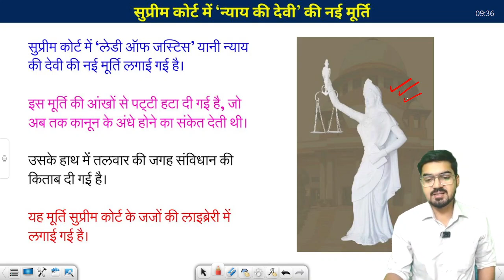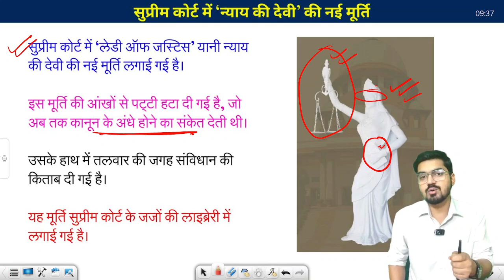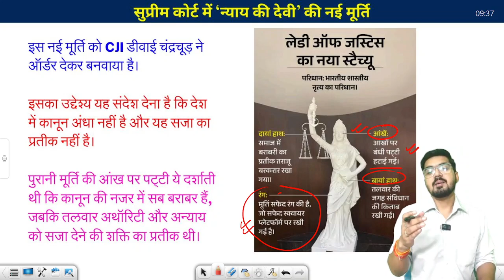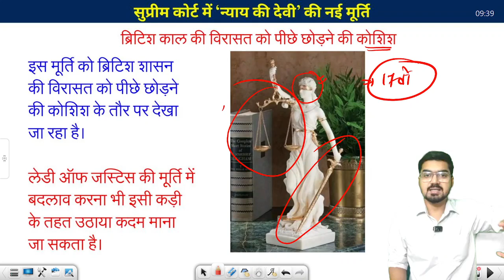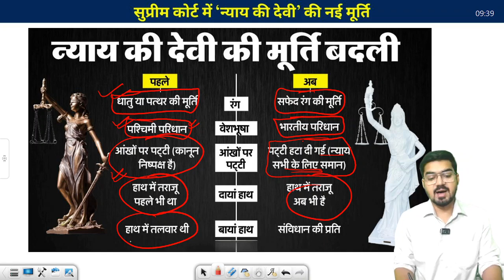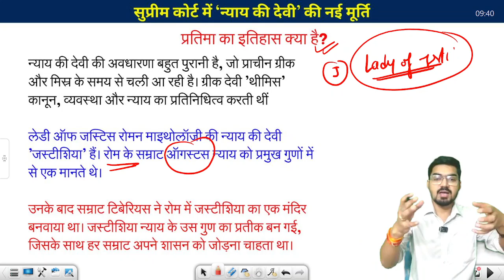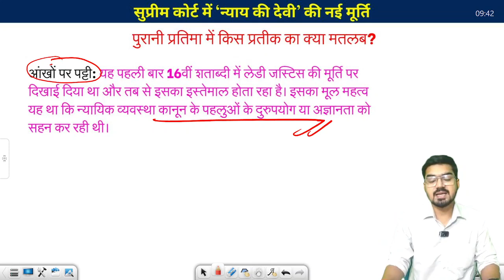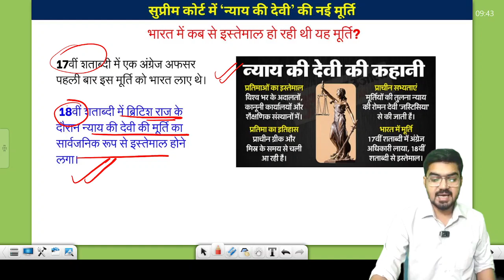Lady of Justice New Statue | Supreme Court | क्या अब कानून 'अंधा' नहीं है?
Welcome to Exam Sphere

For all PDF and Notes  - join our telegram channel

So in this video we are going to learn about
In this video, we explore the unveiling of the new ‘Lady of Justice’ statue in the Supreme Court of India, replacing the traditional blindfolded figure. This statue, with her eyes unveiled and holding the Constitution of India instead of a sword, symbolizes a modern approach to justice in India. Chief Justice D.Y. Chandrachud initiated this change, aiming to reflect that justice in India is not blind, but open and fair. Watch to learn more about the symbolic shift, the historical background, and the significance of this statue.

0:45 - Unveiling the New ‘Lady of Justice’ Statue
1:30 - Key Changes in the Statue: No Blindfold, Constitution in Hand
2:15 - The Purpose Behind the Change
3:00 - Historical Background of ‘Lady of Justice’
4:00 - Comparison with the Traditional Statue
5:30 - Justice Beyond British Colonial Influence
6:15 - Conclusion: A New Symbol of Fairness